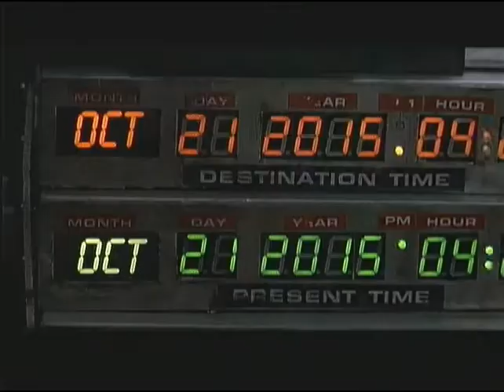ARPTA 2015 Convention Invitation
Arkansas PTA invites PTA leaders to come to the 2015 state PTA convention in Fort Smith on April 24-25, 2015.